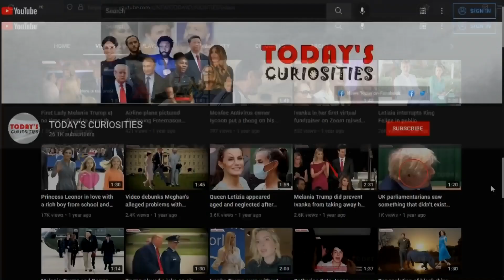Ivanka Trump's fitness secrets for a sculpted figure like hers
Ivanka Trump has taught how to stay in good shape like her. She revealed her fitness secrets and shared 5 workout moves that keep her in tip-top shape and give her that sculpted look.